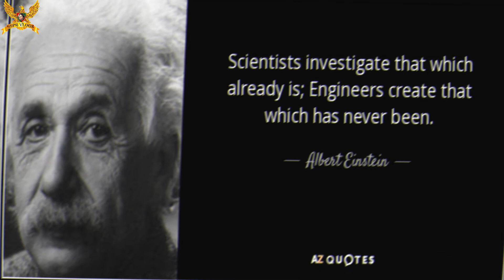Engineers Day WhatsApp Status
Happy Engineers Day to all Engineers.